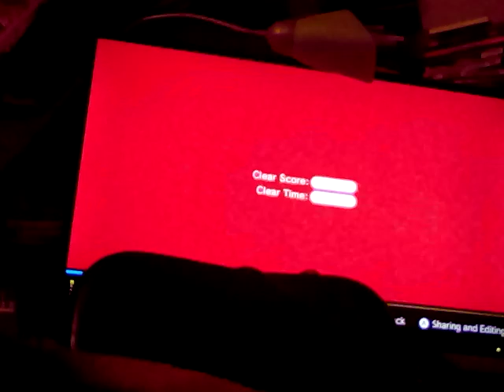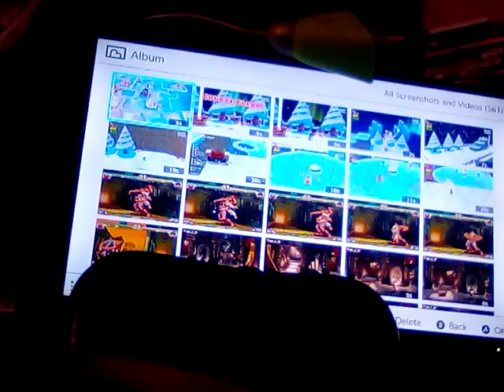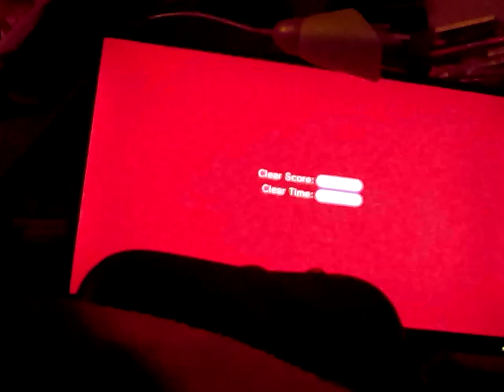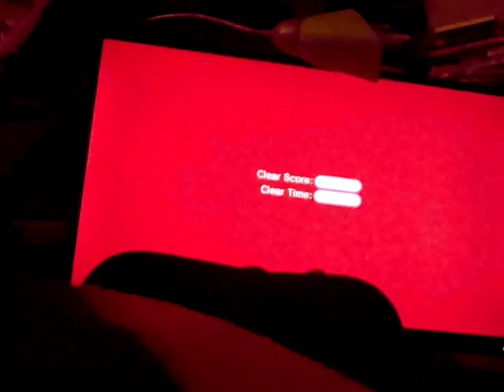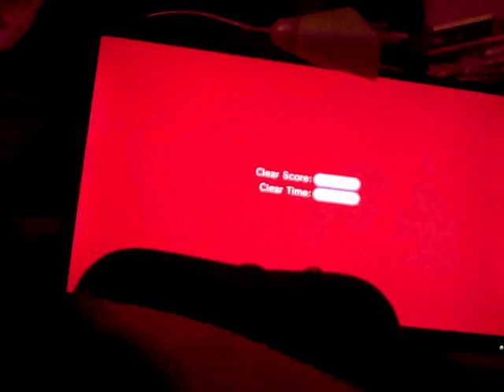let's Super Mario 3D World switch snow stage Happy Holidays gameplay 720 HD